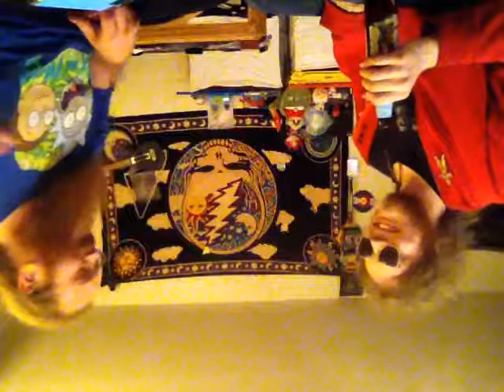When You're Drunk Can You Google Autofill?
We drink...and we know things. (I'm not sure why it's upside down)